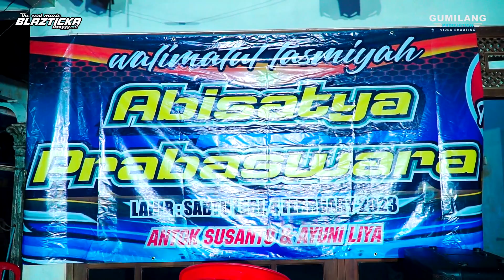BLAZTICKA MUSIC - CEK SOUND - TASMIYAH ABISATYA PRABASWARA SEKURO MLONGGO JEPARA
BLAZTICKA MUSIC -
BLAZTICKA_MUSIC - TASMIYAH ABISATYA PRABASWARA SEKURO MLONGGO JEPARA

Gumilang 2022